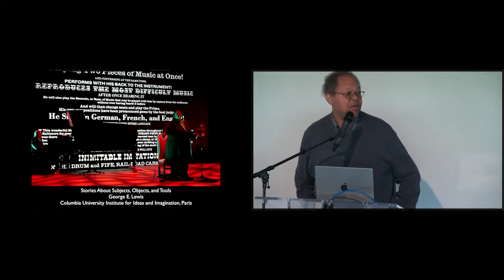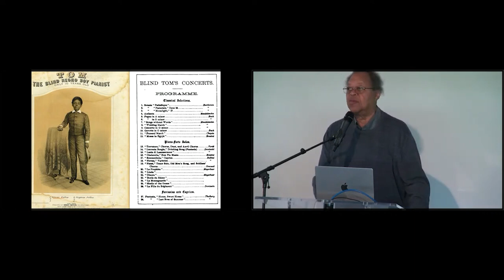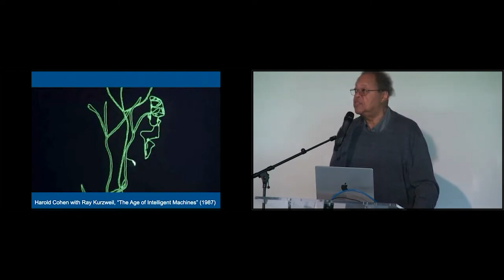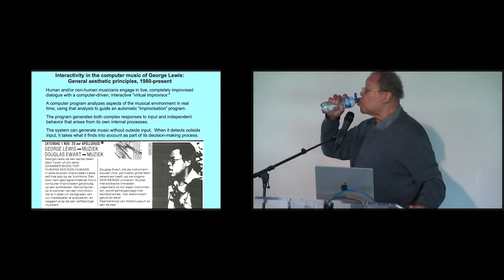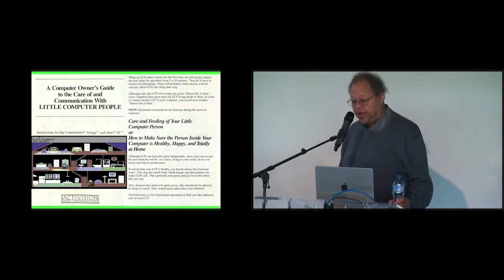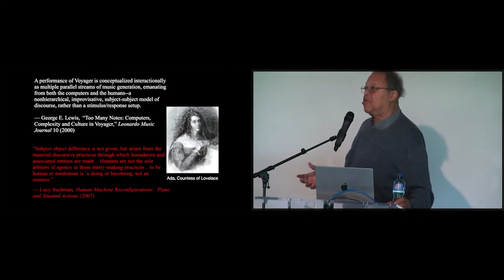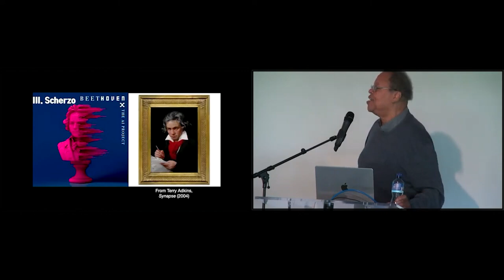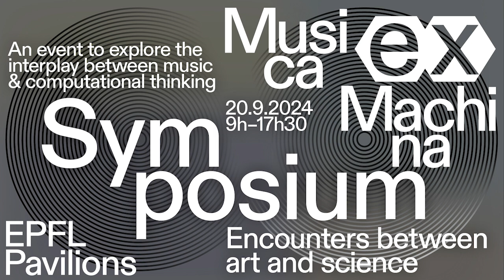George Lewis: Stories about Subjects, Objects and Tools – Musica ex Machina Symposium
20.9.24, EPFL Pavilions, Lausanne
go.epfl.ch/MusicaexMachina

The Musica ex Machina Symposium, held in conjunction with the exhibition of the same name, delves into the interplay between music and computational thinking from historical to contemporary contexts. This event will gather experts to discuss how algorithmic and AI-driven approaches have transformed music creation and performance. Through a series of presentations and discussions, participants will explore the profound implications of these technological advancements on the future of music.

— Theme 2: The Artificial (applications of AI in music)
Focusing on the application of artificial intelligence in music, this theme addresses how AI technologies are transforming music; its creation, performance, and analysis. From AI-generated compositions to intelligent music systems that interact with performers in real-time, this session will highlight the multi-faced and cutting-edge developments in AI and their implications for musicians and audiences. Discussions will cover both the technical aspects and the broader cultural and ethical considerations of AI in music.

— Speakers:
George Lewis | Laetitia Sonami | Bob Sturm | Roberto Alonso Trillo | François Pachet

Moderated by Prof. Paul Doornbusch

Exhibition
Musica ex Machina: Machines Thinking Musically
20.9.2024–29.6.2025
EPFL Pavilions, Swiss Federal Institute of Technology, Lausanne